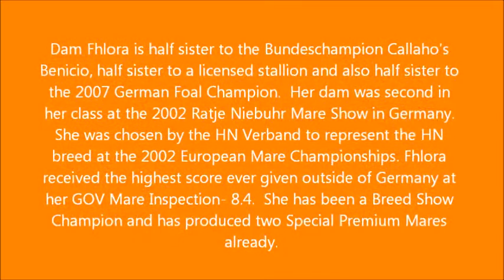Shpectrum at GOV inspection 7-28-14 and on 8-20-14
Shpectrum at GOV inspection 7-28-14 and on 8-20-14.  PREMIUM, FOAL of DISTINCTION, TOP COLT of 14 presented and named a STALLION PROSPECT.  German Oldenburg (GOV) colt born 6-11-14 by Sir James (Sir Donnerhall/Feiner Stern) out of Fhlora (Fuerst Heinrich/Velton Third)